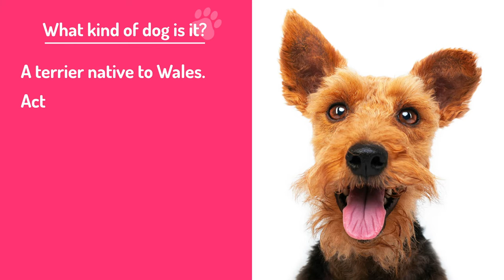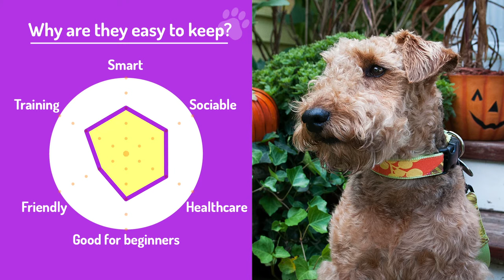#65 Welsh Terrier ❤️ TOP 100 Cute Dog Breeds Video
What Kind Of Dogs Are Welsh Terrier? Want to know more about puppies, disposition, History, height, weight, varieties, lifespan, & whether they're easy to keep? Find out in this cute video! ❤️

・Wambi, 4 months old Welsh Terrier playing.（2012） by Alfredo Gonzalez
・SAVING THE WELSH TERRIERS WITH WAMBI（2018） by Wambi The welsh terrier
・Welsh Terrier puppies playing-Lilly's（2012） by Mintvalley Airedales
・Apti Welsh Terrier (Apti - Terier Walijski - spacer 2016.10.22)（2016） /Welsh Terrier Apti - niedzielny spacer（2016） /Apti Welsh Terrier (Apti - Terier Walijski - spacer 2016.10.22, cz.2)（2016） by Apti
・1 Year Airedale Terrier, Tally Ho | Airedale Terrier Dog Training | Off Leash Airedale Dog Training（2018） by OffLeashK9Training
・Doberman vs Airedale Terrier（2017） by Airedale Terrier Lady MOdesty
・How to put your dog (Airedale terrier) into show pose（2014） by Ideal Dale